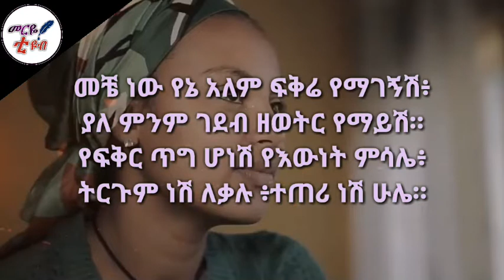የፍቅር ጥግ 😍ምርጥ የፍቅር ግጥም የተጨበጨበለት ምርጥ ግጥም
የፍቅር ጥግ የተጨበጨበለት ግጥም